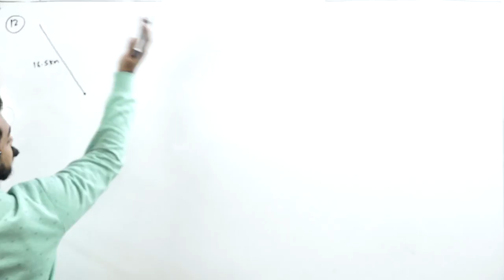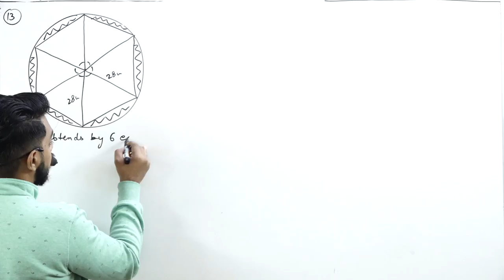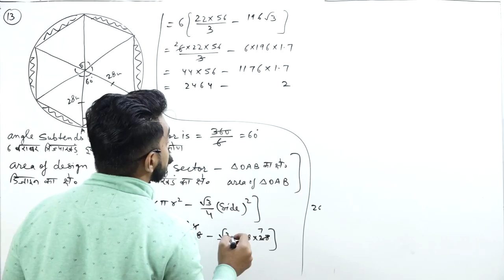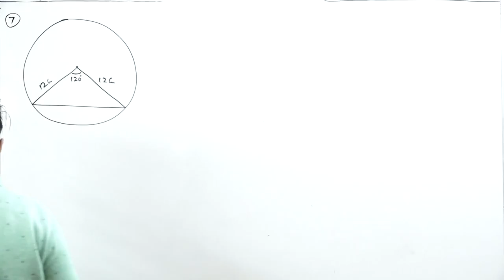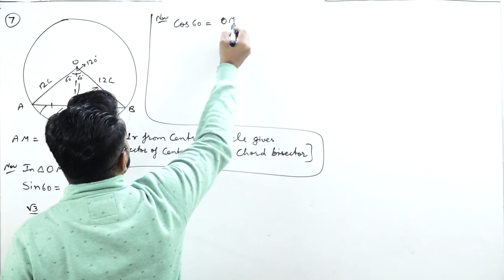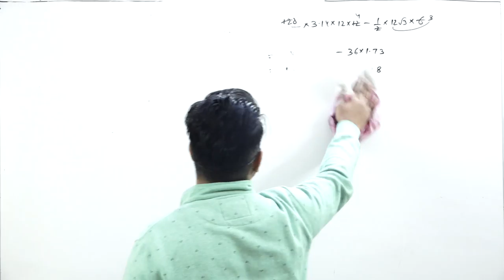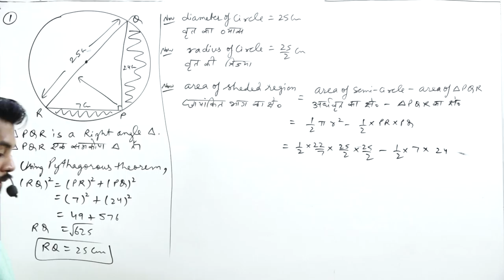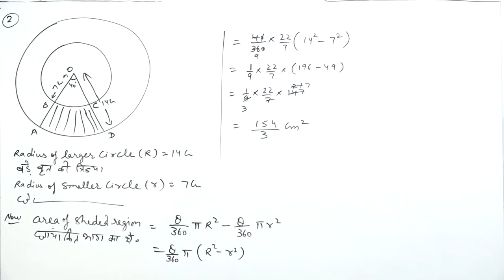Area Related to Circle || Part 4